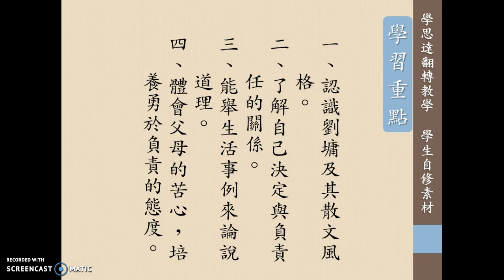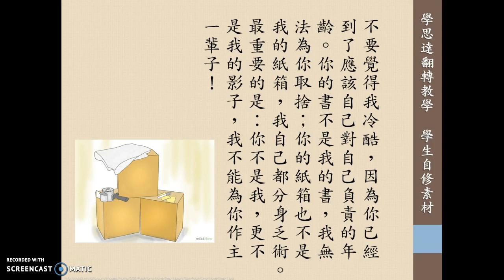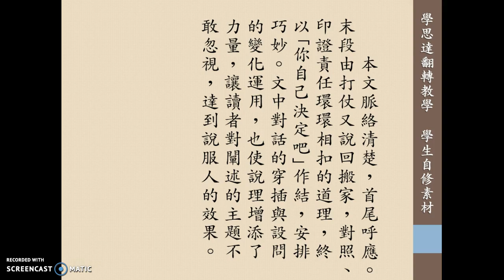康軒國文 國一下 你自己決定吧_劉墉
學思達翻轉教學  學生自學素材
學習目標
課文朗讀
內容深究